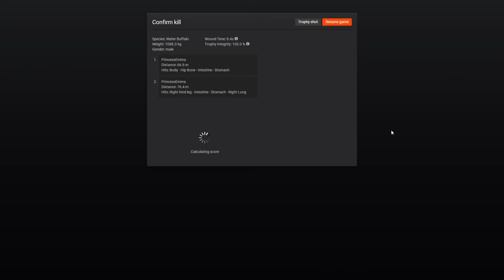Thehunter Classic Water Buffalo Kill HD 2018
When you registers a Thehunter classic account using my link, you receive 200 em$, a 5x30mm Rangefinder, a Moose caller and a scent eliminator! It is FREE to  play / Try out